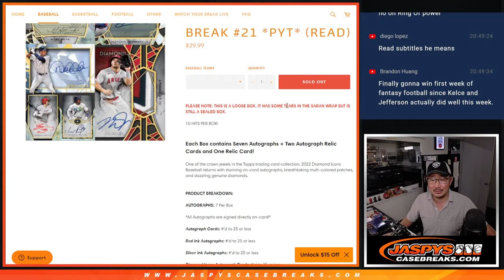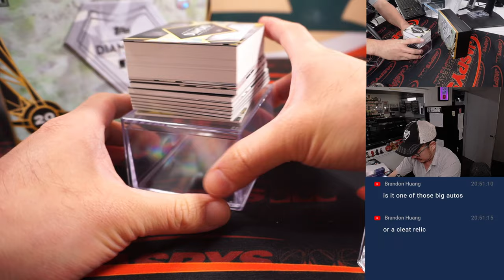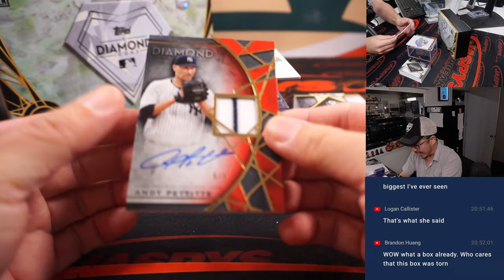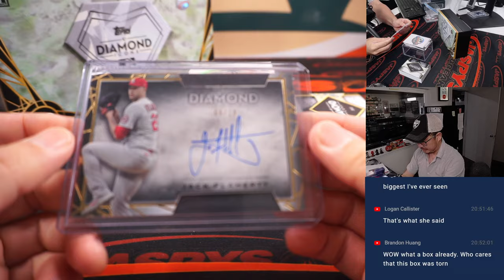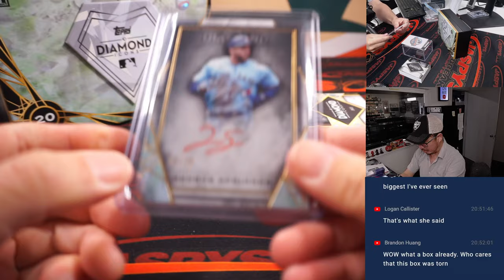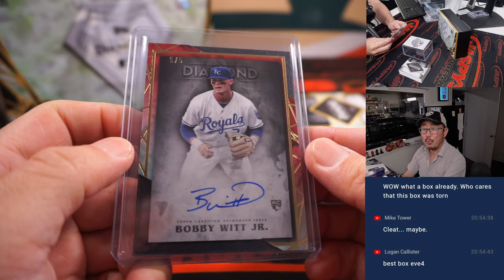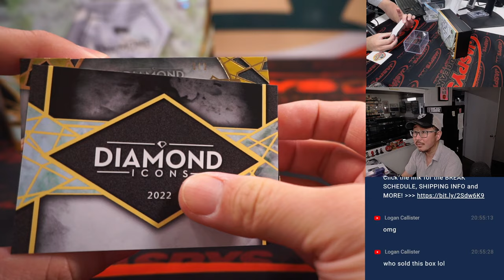WHAT A BOX! ~ Su, 10.02.22 ~ 2022 TOPPS DIAMOND ICONS BASEBALL 1-BOX BREAK #21 *PYT*